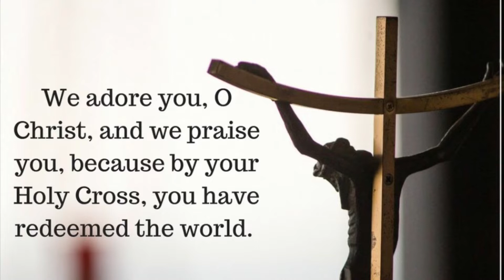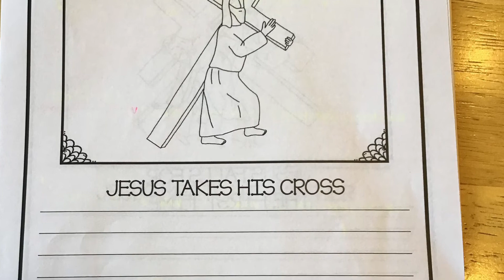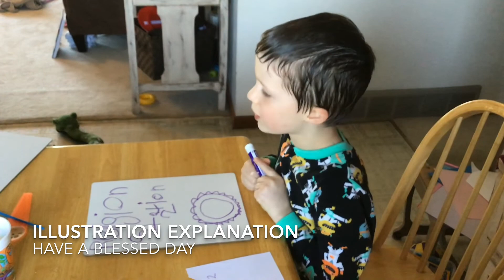Eckroth/Gapinski ~ Religion ~ Stations of the Cross: Station 2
This is for the Eckroth/Gapinski Classes.
*Directions will be given during the video as to what you need to complete
OPTIONAL: You can add your own prayer or feelings that correspond with this station
Keep this packet throughout our Station Journey.